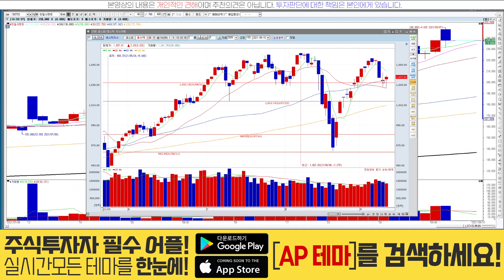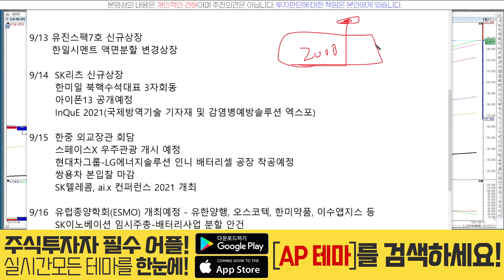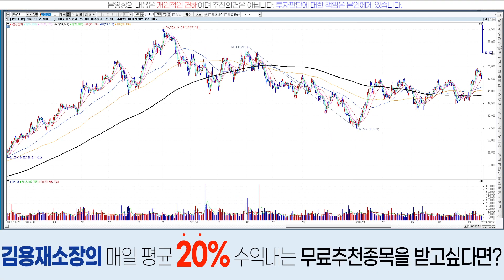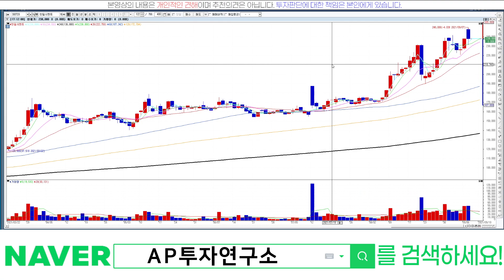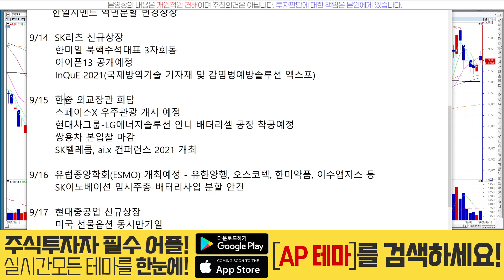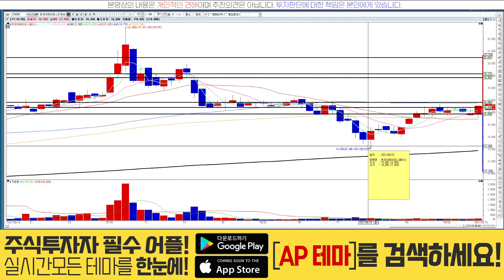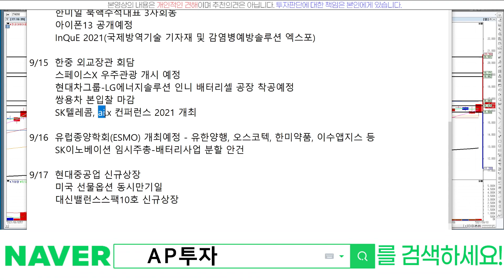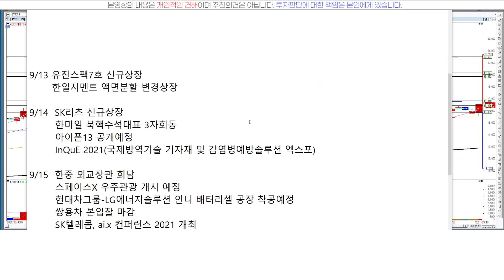다음 주 증시일정과 유망테마는? (9월 2주차 결산)